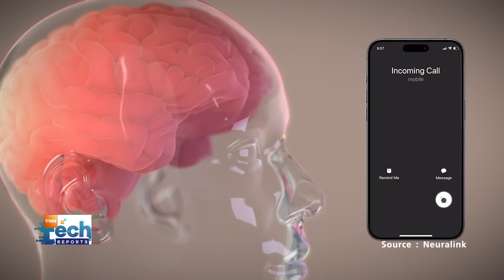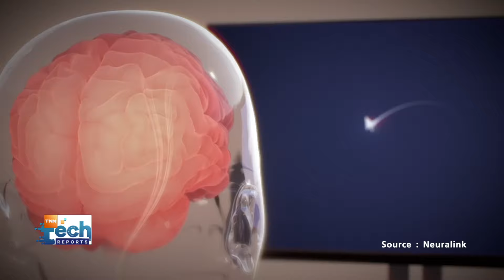Elon Musk เผย ! ผู้ทดลอง Neuralink ควบคุมเมาส์ด้วยความคิดได้แล้ว | TNN Tech Reports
Elon Musk ผู้ก่อตั้งบริษัทกล่าว ผู้ป่วยที่ได้รับการฝังเทคโนโลยีสมองของ Neuralink สามารถควบคุมเมาส์คอมพิวเตอร์ได้เพียงแค่การคิด ซึ่งอาจต่อยอดไปสู่การปลูกถ่ายเพื่อช่วยให้มนุษย์ใช้สัญญาณประสาทควบคุมเทคโนโลยีภายนอก